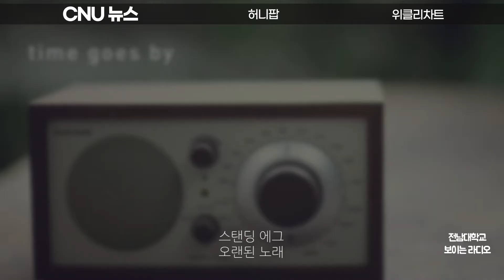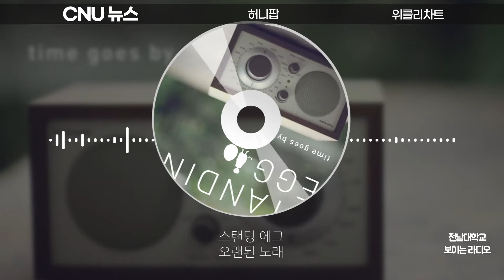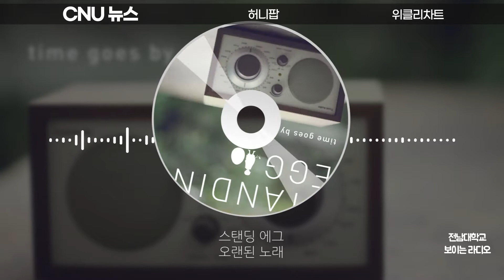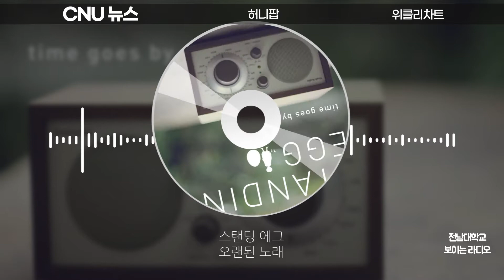CNU 보이는 라디오 2020년-2회 1부∥전남대학교 여수캠퍼스 신문방송사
CNU 보이는 라디오 2020년-2회 1부

프로그램명 : CNU 뉴스(00:00~13:53)
                       허니팝(13:54~25:33)

촬영·편집 : 김지환, 이주현, 조아현, 공채현
제작기획 : 전남대학교 신문방송사